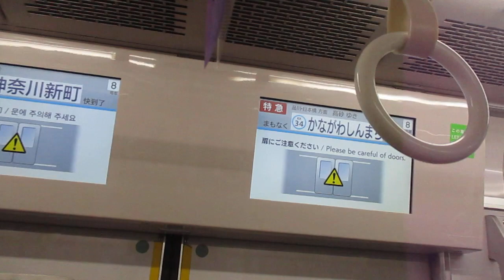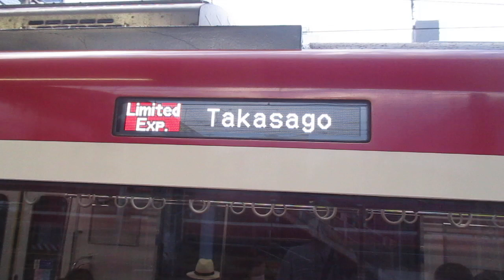【三崎口始発、堀ノ内～品川間特急運転、都営浅草線・京成押上線内各駅停車】京急本線特急京成高砂行き京急新1000形1065編成(一部リニューアル・機器更新車)8両 神奈川新町駅発車